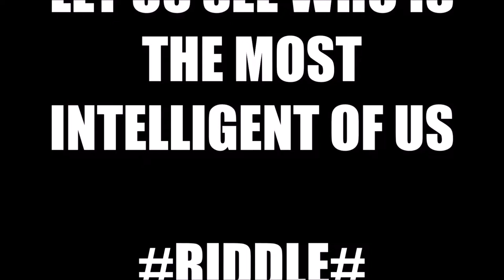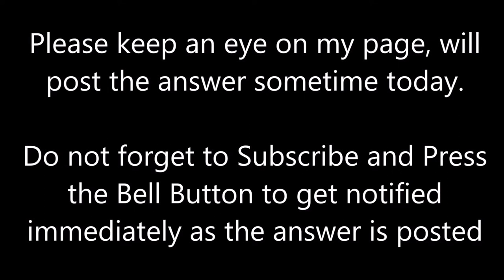Who is the Genius, Solve this Puzzle...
Who is the Genius, Solve this Puzzle...Post your answers in the comment box below..or Post on my Facebook